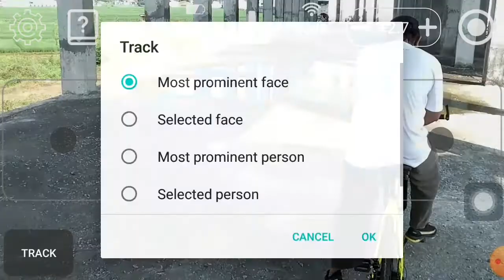Dji tello with follow me mode tellome apk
Mencoba Dji tello mengoperasikan fitur follow me di aplikasi berbayar Tellome.  Hasilnya cukup memuaskan menurut saya,  selamat menonton.
Link pembelian Dji Ryze Tello

Trying Dji tello to operate the follow me feature on the paid app Tellome. The results are quite satisfying in my opinion, enjoy watching.

Dji tello
Ryze Tello